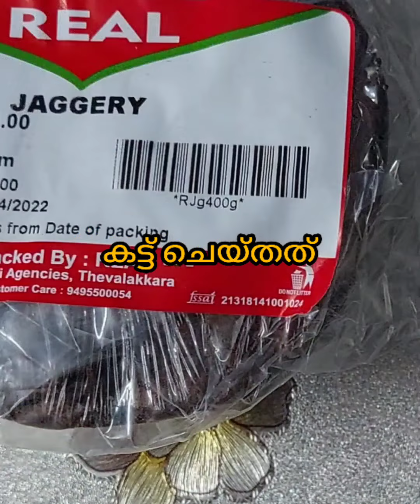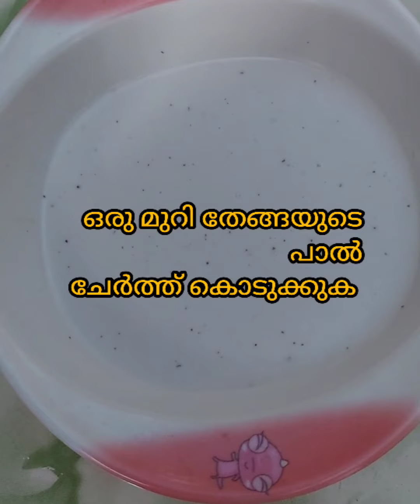How to make onion lehyam / ഉള്ളി ലേഹ്യം.